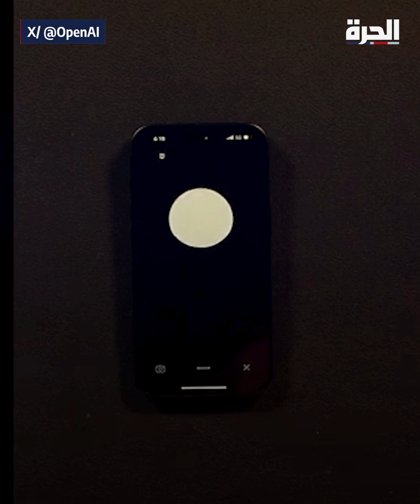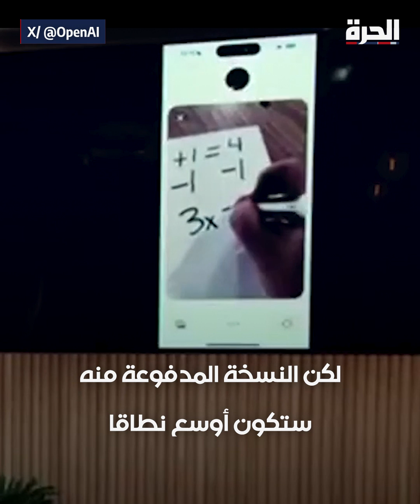"ضرب من الخيال العلمي".. ذكاء اصطناعي يتحدث ويتفاعل مع العالم من حوله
يتحدث مع المستخدمين ويطلق النكات..
إليكم أبرز خصائص نموذج تشات جي بي تي الجديد

حمل تطبيق "الحرة كونيكت" للتلفزيونات والهواتف الذكية:

أمازون فاير